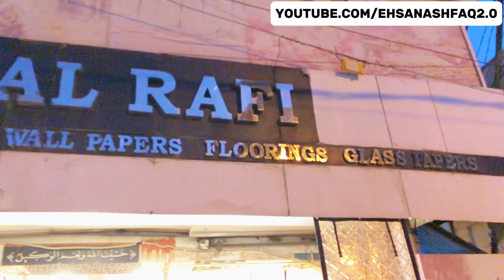Biggest Wallpaper Showroom in Karachi | Wholesale Wallpaper Store | Wallpaper New Design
Wallpaper of your budget 700 to 2000 rupees | Latest Wallpaper 3D Design | Wholesale Wallpaper | Premium Wallpapers Wholesale Price | Biggest Wallpaper Mart | Wall Decoration | Wallpaper Sale Price
In this video, I am making you visit Karachi's largest wallpaper showroom.
AL RAFI Wallpapers
Address: RC10/24, Chand Bibi Road, Opposite HBL, Bohra Pir, Karachi

پنے کاروبار کی پروموشن کرنے کے لئے رابطہ کریں 👇
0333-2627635